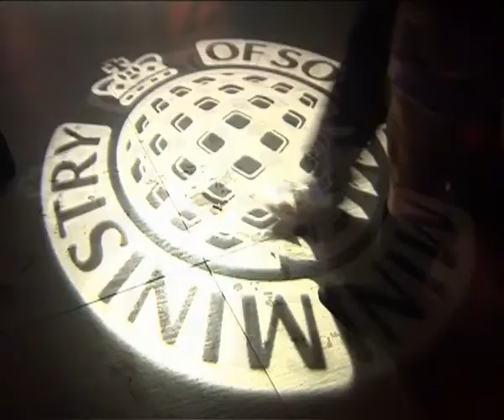FP006_F_People_Ministry#E3B.avi